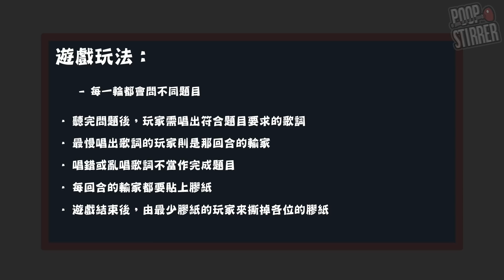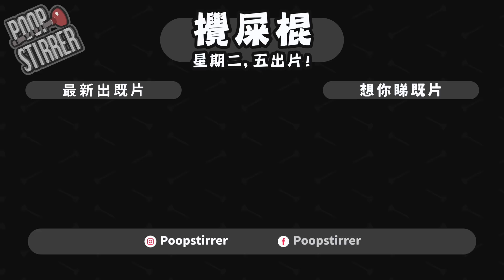【綜藝】脫毛唱歌搶答遊戲！反應慢就要被脫毛！！(W/小影)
點解搶答都可以變打交...
點解可以改埋人地D歌詞...
點解攪屎棍次次都要嚇親嘉賓orz

Poopstirrer 關鍵字
攪屎棍 唱歌 挑戰 羞恥 桌遊 香港 直播 惡搞 音樂 on9 廣東話
COVER  翻唱  一人一字  日常  窮  真係窮  爛民營  團體 Prank 綜藝